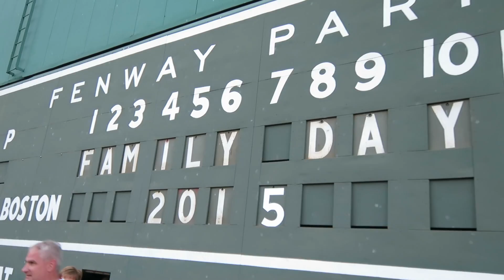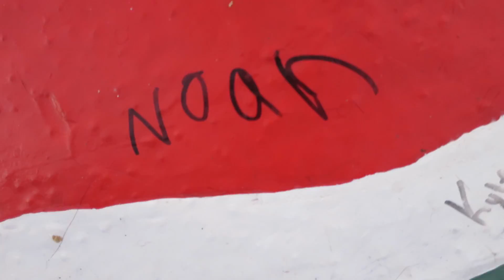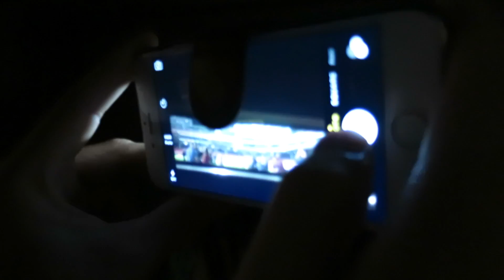How to Get Onto the Field at Fenway Park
barbques, flag football, sunglasses and flips